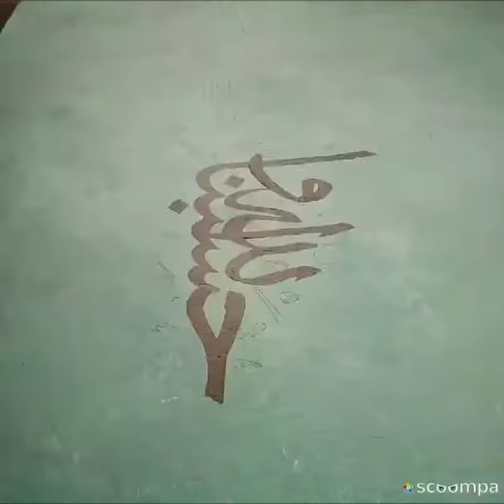HasbunAllah Calligraphy Painting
Acrylic Calligraphy on Canvas